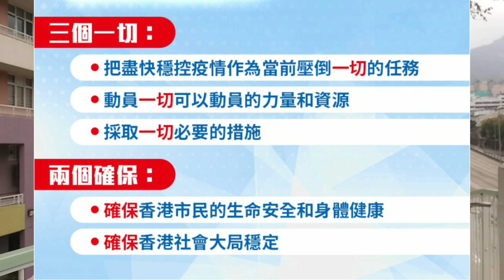We look，Vlog：廣視駐港記者與你並肩抗疫